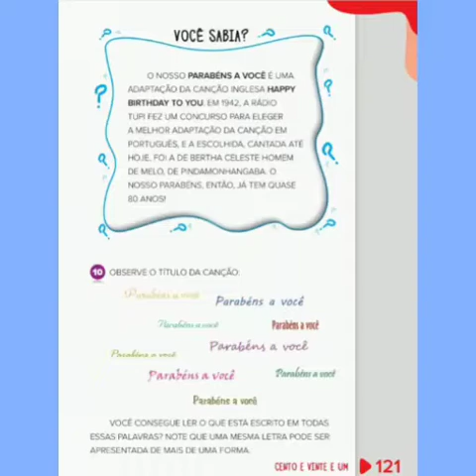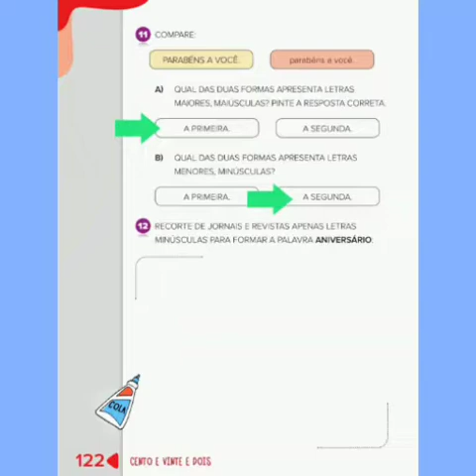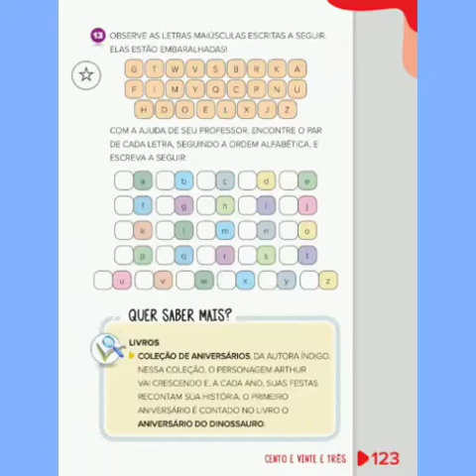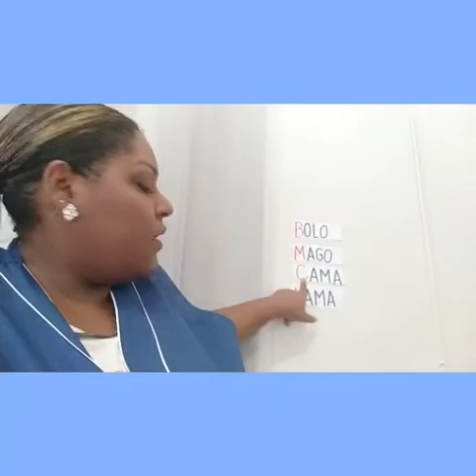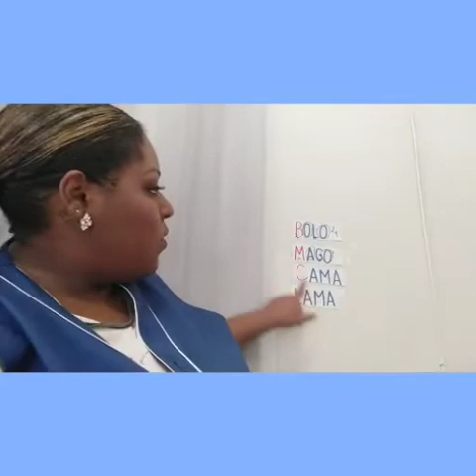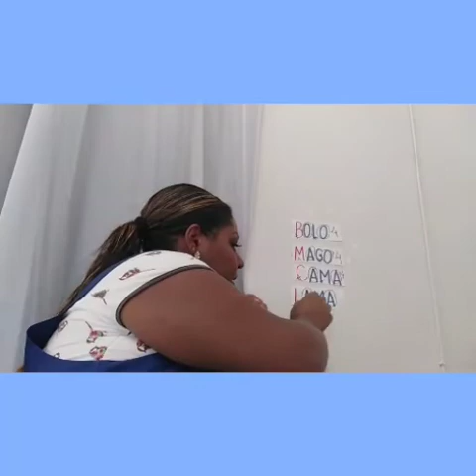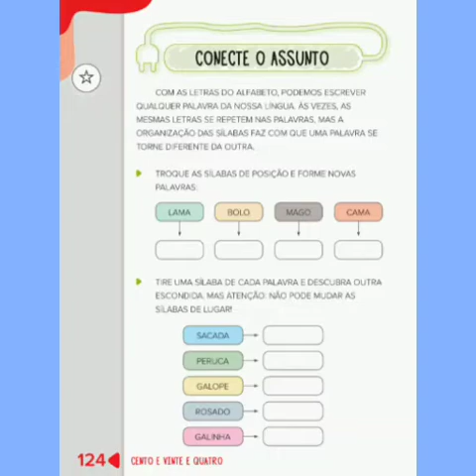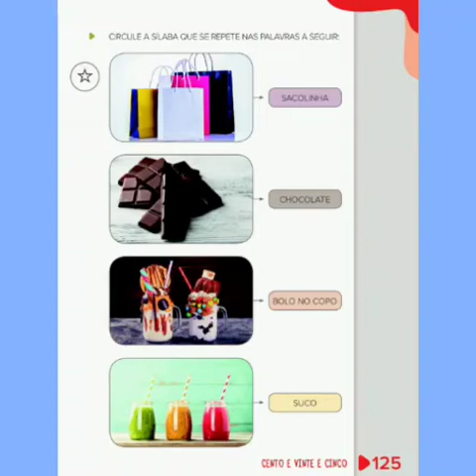Aula de Língua Portuguesa - 1º Ano Inicial (06/05/2020)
18ª Aula de Língua Portuguesa
1º ano A e B
Professora: Nayara
Conteúdos: Palavras do dia, sons, vogais e sílabas.
Data: 06/05/2020.

Aula referente ao dia 06/05/2020

Senhores Pais ou Responsáveis e Querido Aluno;

Estamos em processo de adaptação às novas mídias, continuamos muito empenhados atendê-los da melhor maneira possível. Sinta-se à vontade para participar das nossas aulas online através dos comentários, escreva as suas dúvidas, elogios e sugestões.
Lembramos que todos os dias as aulas serão postadas de acordo com a grade horária colada na agenda do aluno.
Os vídeos estarão disponíveis a partir das 7h30, e para facilitar o acompanhamento das aulas. Fique atento à playlist da sua turma, e sempre observe o dia que o vídeo foi postado para não se perder nos seus estudos.
Tudo está sendo realizado com muito carinho devido a este momento que estamos passando, então não esqueça: estude em casa, inscreva-se no nosso canal, deixe o seu like, e compartilhe com os seus amigos nos marcando nas redes sociais: